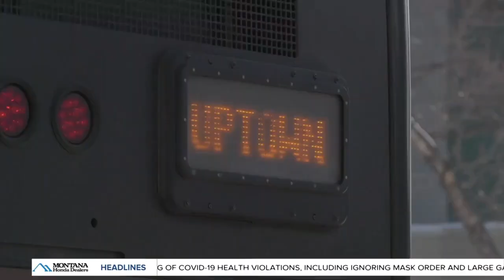Traveler stranded in the cold in Butte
BUTTE - Getting stuck in Butte on a cold morning after his connection at the bus depot failed to arrive, Jeramiah Smith found a way to stay warm.